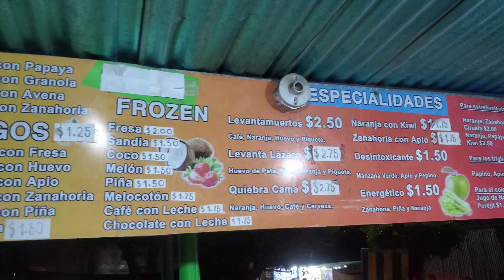LUCES CHINAS 🎆 EN ALTAVISTA EL SALVADOR ✨🎆